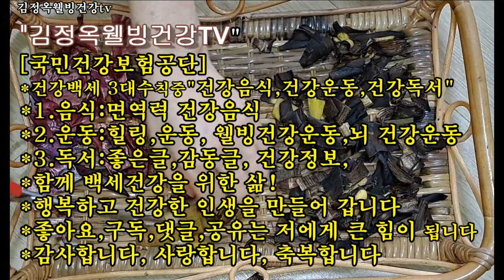넘 맛좋은 영양 비트칩만드는법👍비트와 이것을 같이 요리하면 200%효과 증진 간독소,혈전 찌꺼기 다 사라 진다?👍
비트칩만드는법 비트와 이것을 같이 요리하면 200%효과 증진 간독소,혈전 찌꺼기 다 사라 진다?
비트요리 자주 해먹어겠습니다

"Live, Love,Laugh"   "살고, 사랑하고, 웃으라."

■고운방문 환영합니다
 사랑합니다

비트효능
비트질산염은 세포에서 에너지를 만드는
미토콘드리아 효능을
높여주는 운동 능력을 개선하고
피로를 가벼이하고 활력을 더하는데 도움 운동 식이에 브트가 좋은 것은
운동중 근육이 흡수하는 산소양을 증가 시켜 주기때문에 운동 능력이
향상시키는 효과가 탁월하다
그런데 과다 섭취시 역 효과
해모글로빈 변성주의 영유아 어린이들 섭취시 주의
생으로먹으면 소화도 안되며
위장질환 환자는 더더욱 악영향을 끼친다
그래서 익혀서 먹으면 안전하다
에이비씨쥬스레시피
사과 비트 블루베리 인삼 두마디넣으면 최고효과

눌러주신분들 진심으로 감축드립니다
건강하시옵소서!
"김정옥웰빙건강TV"

[비트칩 재료]
비트2개
식물성기름 5스푼
소금1T
바질 1T
오레가노 1 T( 없으면 안넣도 되유)
오븐없이도 저처럼 잘할수 있다
1팬에다 저는 했습니다

오븐160도 30분 군다
통깨 1스푼

냉장보관하고 조금씩 먹는다
최고의 별미다

💖건강정보💖
건강하게 사는
최고의 팁👍
식생활개선이다
면역력음식으로
개선하자
비트의 엄청난 효능에
반해보자
어떤 요리를 해야?
비트를 먹으면👍 내 몸에 놀라운 일이 펼쳐진다 비트 & 돼지기름 실험👍혈관 청소부(최고)비트를 자주 먹는 방법👍

몸속 노페물 청소부 초간단 요리!!먹 어보면 반해 버린다 👍비트요리 10가지👍 비트 말랭이 찰떡궁합 OO과 건강간식 만들면 1년동안 맛있게 드실수 있어요 👍
비트를 매일 먹으면 건강 보장 완벽하다
간에 독소를 완전히 제거, 피 청소제
비트가루 만들기

비트 염증제거제  이런요리 보약생채 만들어 드셔봐유

200%효과 증진
[비트 당근쥬스]
재료 준비
비트100g 당근50g
물 150ml
올리브유나 들기름 한스푼

치매예방운동 웃음치료운동
매일해야지 건강을 위해서♡♡♡

식탁위에 불로초!
자색양파의 놀라운효능

행복밴드로 초대합니다.
아래 링크를 눌러 들어오세요.
From 김정옥웰빙건강TV건강전도사

1000원으로 100세 회춘
출처 : 유튜브김정.. | 블로그

●  *스타네임* ● 💕 💜
이름 : 김정옥웰빙건강tv 건강전도사
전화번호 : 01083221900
명함보기
프로필
*숭실대 글미원 지도자 양성교육,특임교수.

견본
웃음치료토탈백과
건강백세운동백과

혈전찌꺼기제거,김정옥뉄빙건강TV,